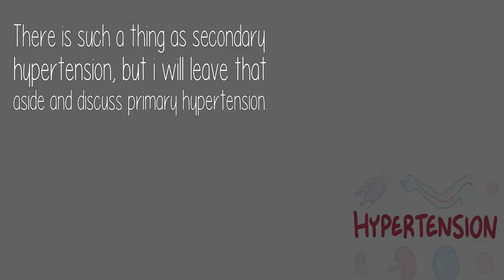Which Factors Contribute To Hypertension How Do You Prevent These Factors From Occuring?